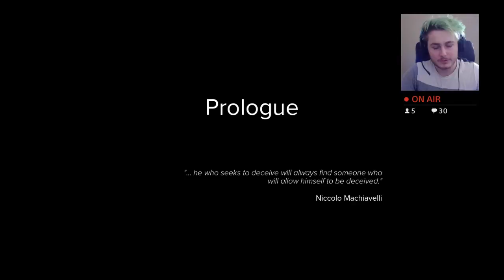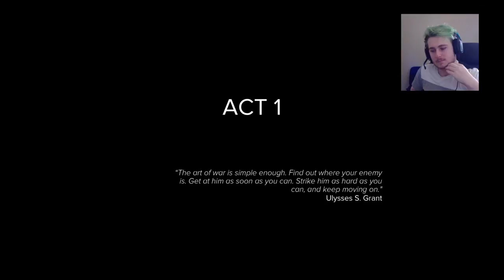360 No Scope Double Tap Y,Y! Sniper Ghost Warrior 3! HAYWARD-AU LIVE!!!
Im over Call Of Duty... The game is honestly making me cringe everyday.